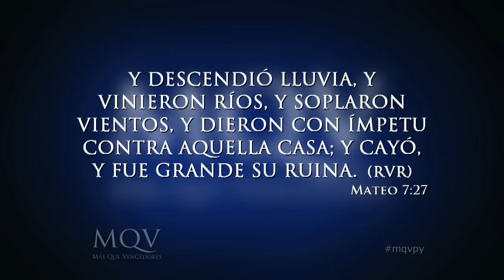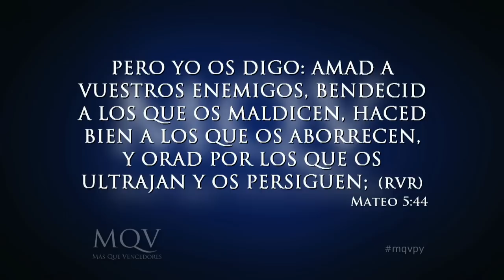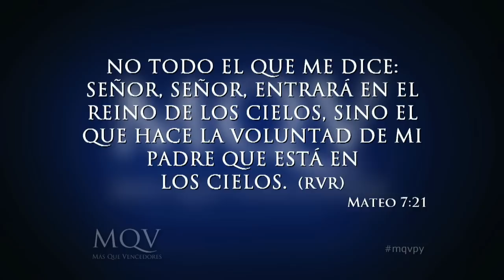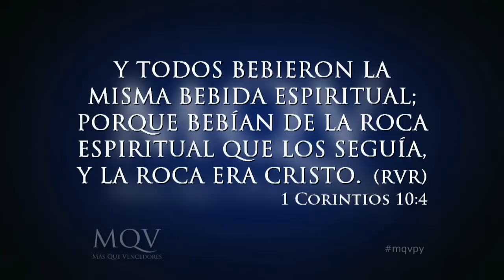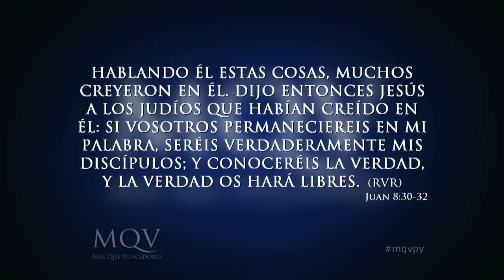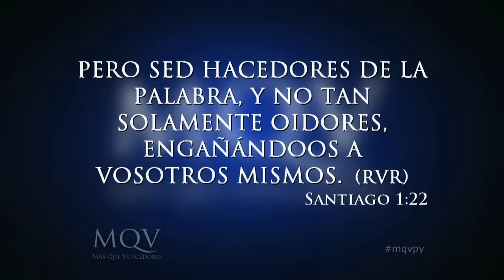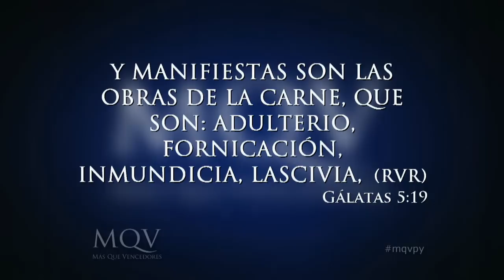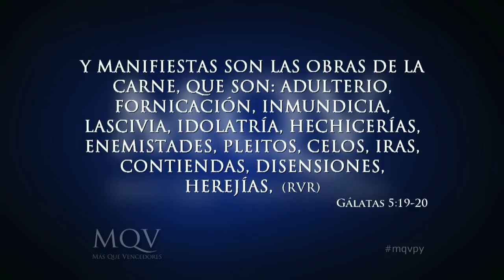Edificando nuestras vidas sobre la palabra de Dios - Pastor Emilio Agüero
Prédica del Pastor Emilio Agüero - Edificando nuestras vidas sobre la palabra de Dios / 31-08-14
Jesús dijo: “ Cualquiera, pues, que me oye estas palabras, y las hace, le compararé a un hombre prudente, que edificó su casa sobre la roca ” Entonces podemos decir que esa roca sobre el cual edificar la vida espiritual es la verdadera fe en la palabra de Dios. La Biblia dice que Jesús es el verbo hecho carne, Él es la palabra de Dios, y obedecerlo estabilizaría tu vida, tu trabajo, matrimonio, familia y otras áreas en momentos de tempestad.
En esto se resume la vida cristiana, obediencia a la palabra de Dios y el fin de nuestra propia justicia.